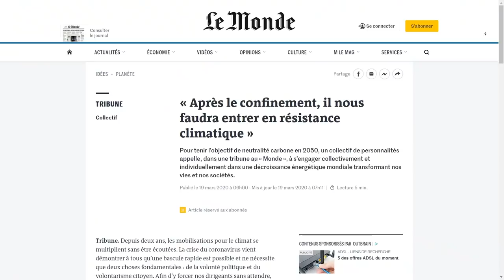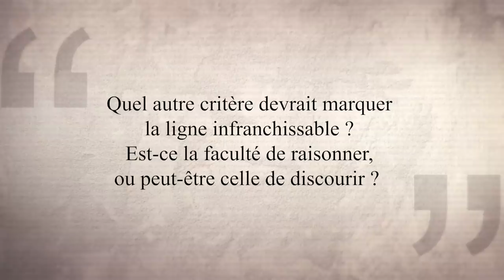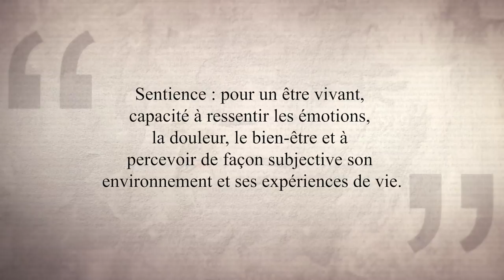La PIRE ERREUR du Mouvement Écologiste !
Et si le mouvement écologiste passait à côté d'une énorme révolution ?

► Pourquoi mettre la sentience au premier plan ? Les Cahiers Antispécistes